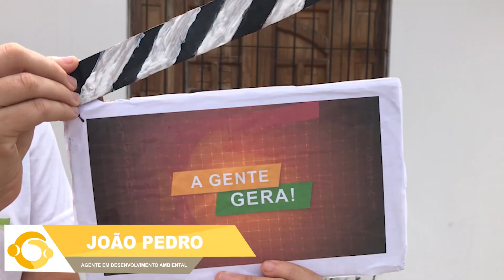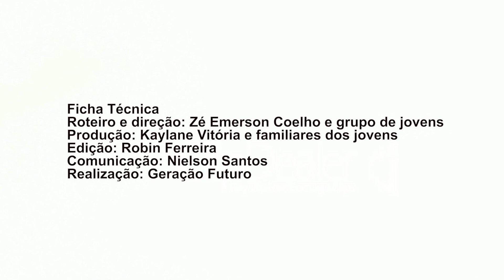Férias - Webprograma "A Gente Gera!"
Nesta edição do web programa "A Gente Gera!", os/as Agentes de Desenvolvimento Ambiental mostram como estão aproveitando as férias de julho e revelam como seriam as "férias dos sonhos".

Imagens: Robin Ferreira